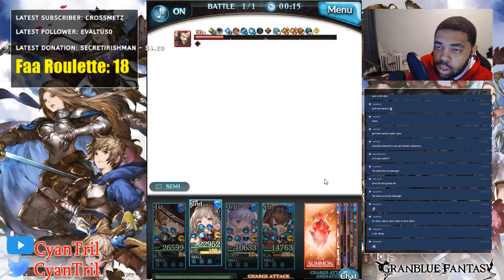【グラブル】Magna Water PROUD+ Nalhe Great Wall / 天上征伐戦ギ Proud+ ナル･グレートウォール